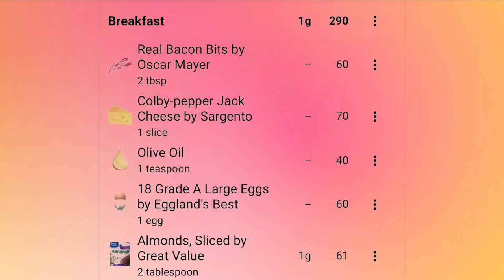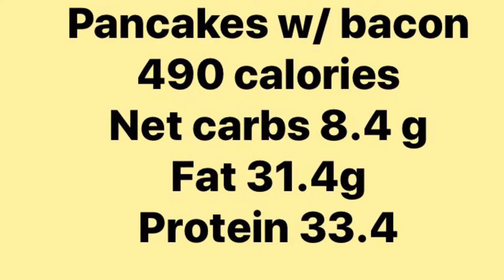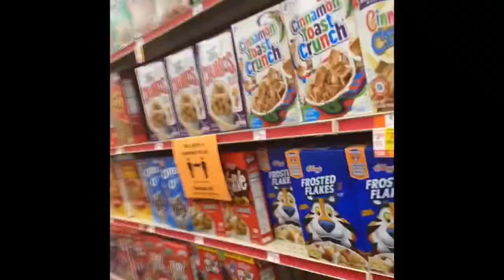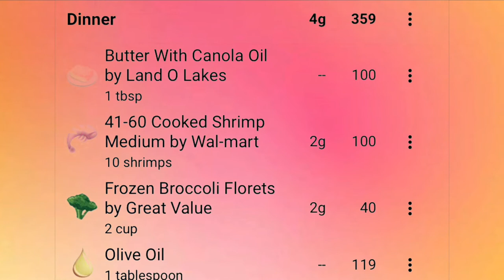keto episode 9